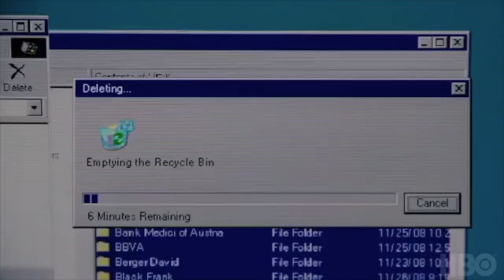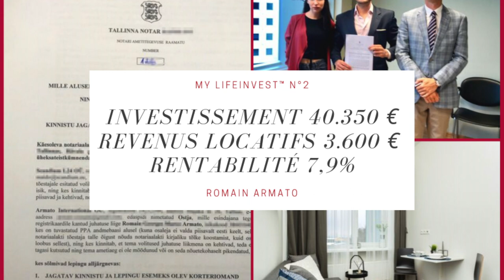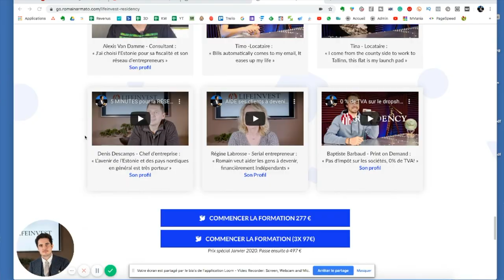Comment QUITTER Paris FISCALEMENT à 3 h de Paris ?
LifeInvest Residency™. Pour faire chuter ses impôts et augmenter son pouvoir d’achat.

🎉Pour cette nouvelle décennie
je lance une formation qui va te permettre d'atteindre la liberté financière.

🔭La liberté financière, c'est aussi, la liberté du mouvement, la liberté de résidence, la liberté de choisir ou on se positionne sur la terre pour se donner les meilleures chances d’atteindre ses objectifs en 2020 et de créer sa vision.

🌐J’ai donc un cadeau pour toi : LifeInvest Residency !
Le viaduc de la liberté fiscale et d'entreprendre.

J’ai créé ce guide étape par étape puisque c'était la formation dont j’aurais rêvé avoir accès en 2016 quand j’ai décidé de quitter la France.

🚀Aujourd'hui, je suis le produit de mon produit
en étant passé de 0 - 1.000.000 € de ventes en un an,
en m’installant à Tallinn en Estonie.

🕊Le plus beau cadeau que je puisse te faire pour cette décennie,
est de te transmettre l'accès à ce paradis fiscal légal à 3 h de Paris !